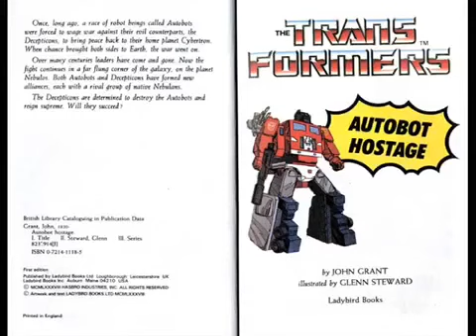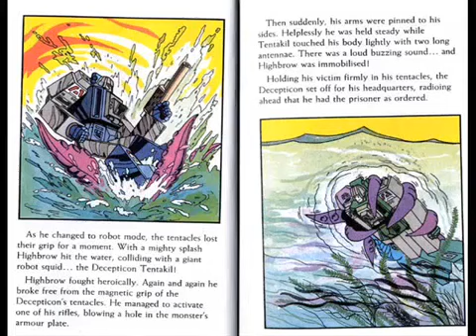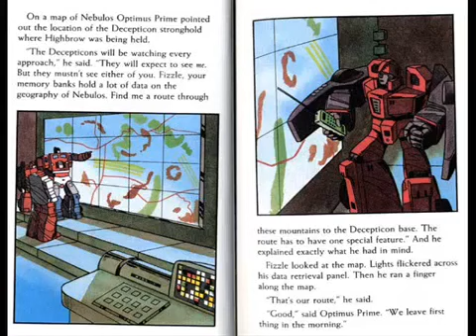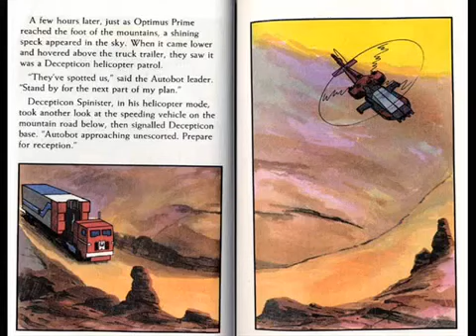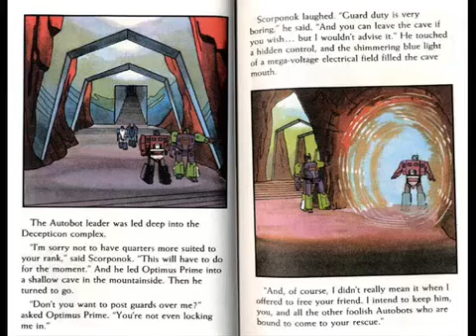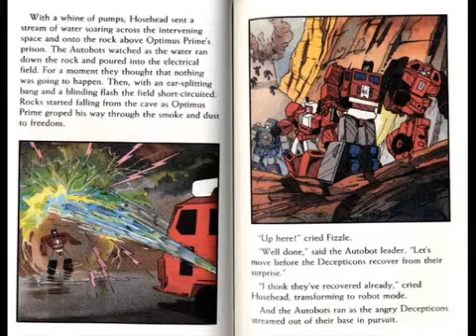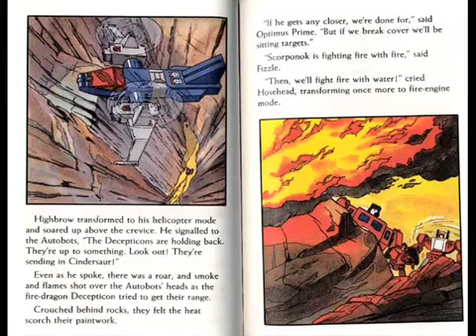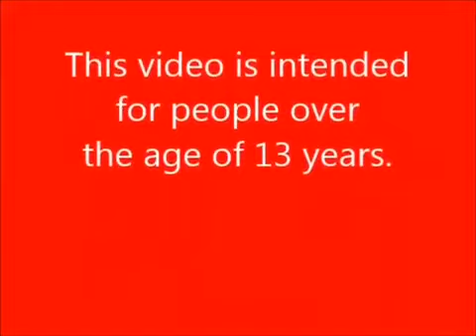Autobot Hostage by John Grant 1988 Transformers Audiobook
While on solo patrol, Highbrow is captured by the Decepticon Tentakil. Scorponok sends a message to the Autobots promising to release him if Optimus Prime gives himself up. Optimus Prime surrenders but also smuggles Hosehead and Fizzle into the Decepticon base. As expected, Scorponok fails to keep his side of the bargain but the two Autobots manage to free both Optimus Prime and Highbrow and after a brief battle they make their escape.